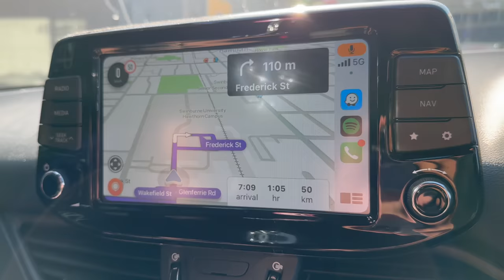MUSTANG FINAL KARDE? | INDIANS IN AUSTRALIA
In this video, we went for a Ford Mustang GT test drive.